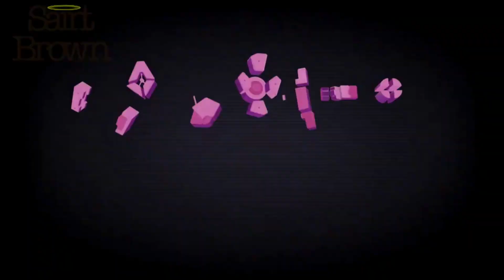Dib Membrane and Zim sing Aliens by Autumn Kings (AI COVER)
Og Song by: Autumn Kings
Voice Cloned by the Model: Andy Berman (Dib Membrane) Richard Horvitz (Invader Zim)
OG AMV BY: Saint Brown